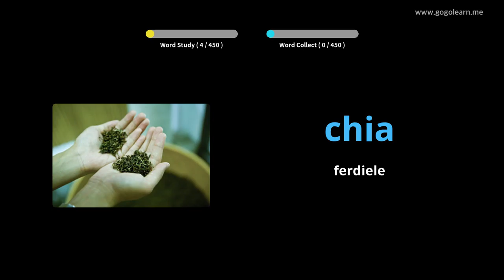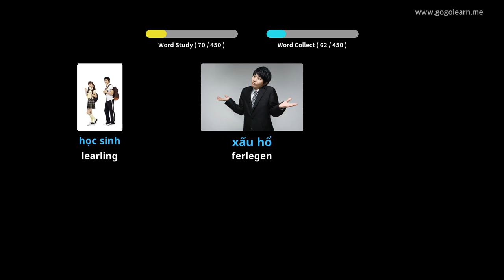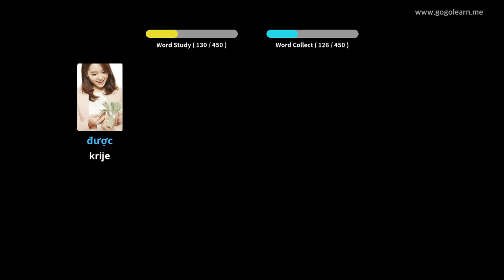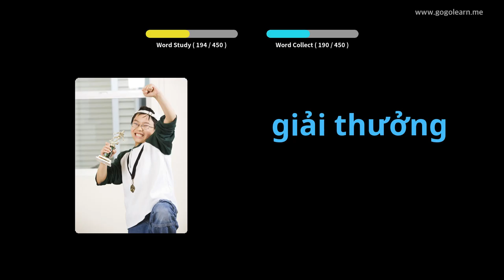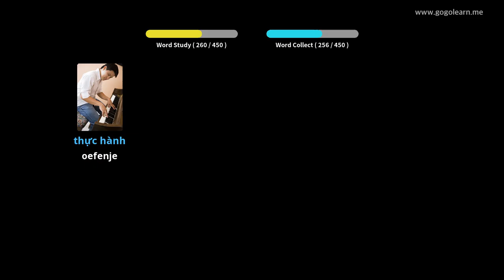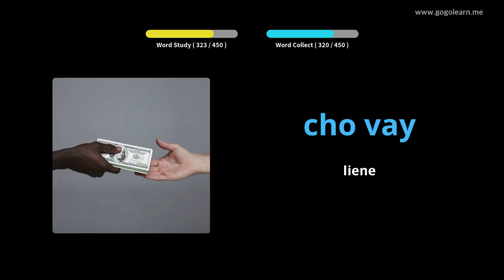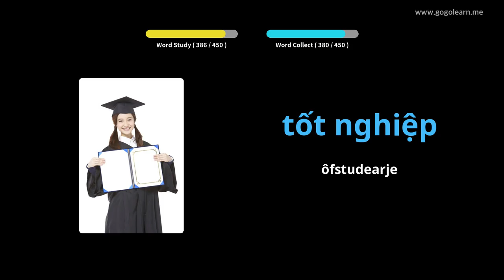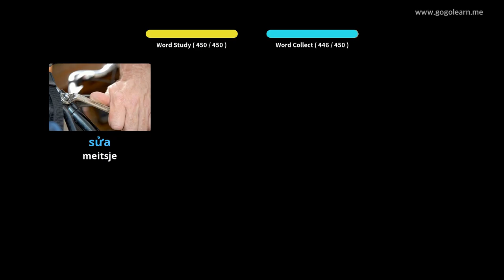Vietnamese Vocabulary Basisskoalle | Golearn